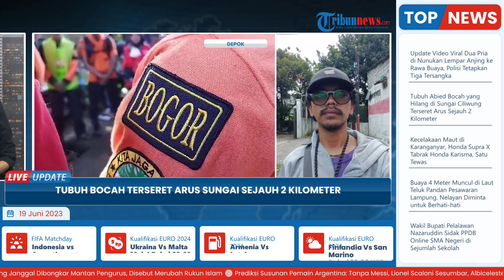Bocah yang Hilang di Sungai Ciliwung Ditemukan Tak Bernyawa, Terseret Arus Sejauh 2 Kilometer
TRIBUN-VIDEO.COM - Tim SAR gabungan akhirnya berhasil menemukan bocah hilang di sungai Ciliwung, wilayah Pondok Rajeg, Kecamatan Cibinong, Minggu (18/6/2023).

Bocah atas nama M. Abid Surya (9) ditemukan dalam keadaan tidak bernyawa usai dinyatakan hilang sejak Sabtu (17/6/2023), yang diketahui saat itu korban sedang mandi di sungai Ciliwung bersama dengan ke tiga temannya.

On Scene Commander (OSC) Basarnas Jakarta, Ryan ditemui di lokasi pencarian mengatakan bahwa operasi pencarian melibatkan dua rescue unit untuk sisir darat dan air. (*)